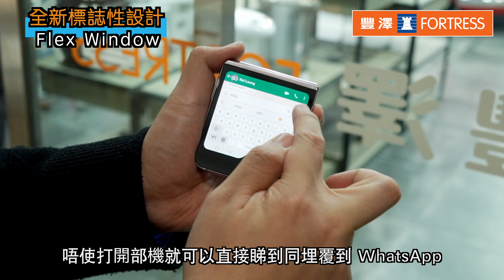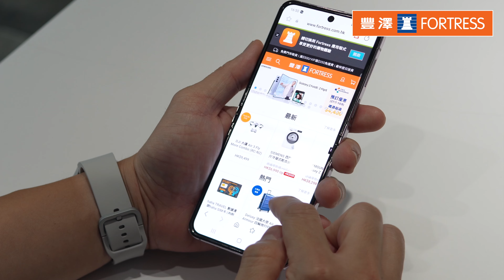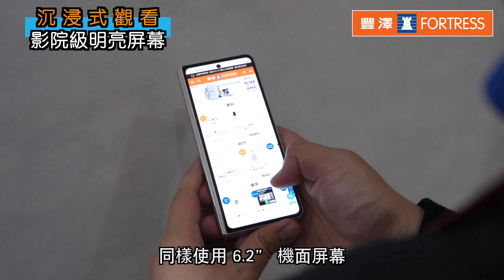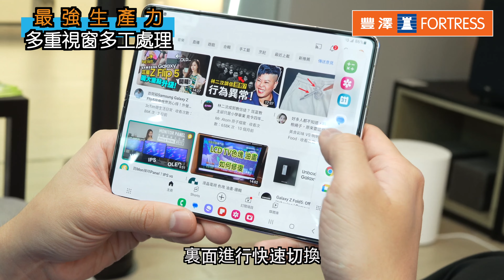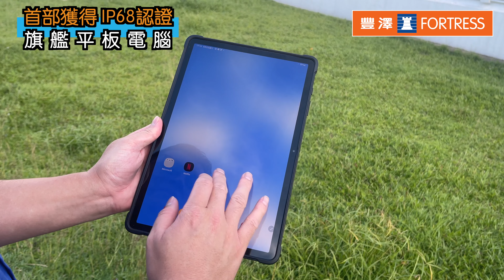【🧐搶先看 Samsung Galaxy Z Flip5 | Z Fold5 | Tab S9 】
從今日起，你同我隨時都可以掌「摺」一切🖐🏼 Samsung Galaxy Z Fold5| Z Flip5|Tab S9同步正式登場🎊嚟豐澤出機，即享優惠同禮遇🎁🎁